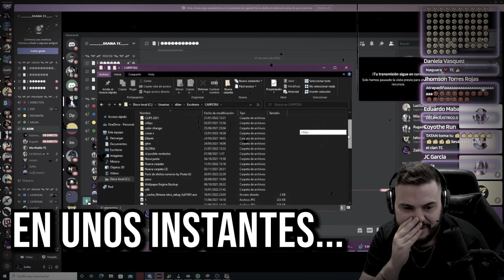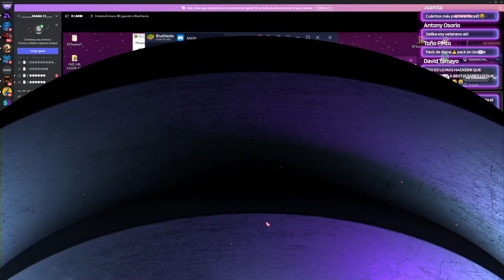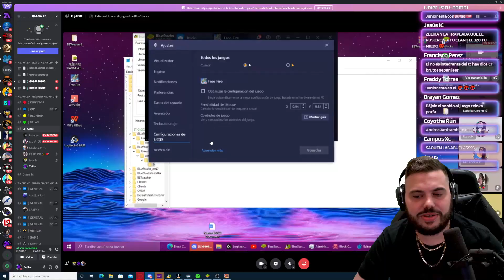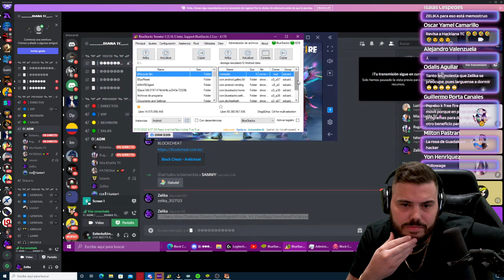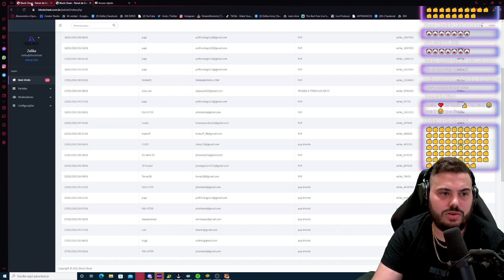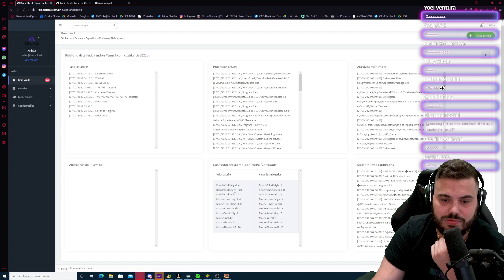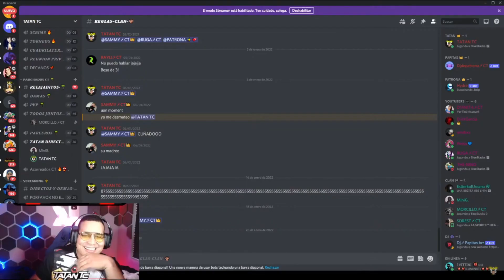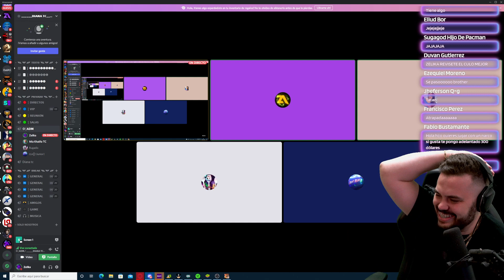DIANA TC *ME TRAJO AL HERMANO DE MrTucan Y ESTO PASÓ CUANDO LE QUISE REVISAR LA PC ..... ATRAPADA ?🧐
⬇️Gracias por el Apoyo cracks ❤️ me ayudan a llegar a los 500 k? ⬇️

Free Fire, Tiktok, Trend Tiktok, Viral Tiktok, PVP, CR7 Se Queda, DianaTC, La Mama Del Free Fire
RG4, Windy, Diana La Macro, Hackers Free Fire, Actualizacion, Donato, Skins Free Fire, Veteranos Free Fire,
Mr Tucan, Pelo Lindo, Pro Free Fire Player, Squad Free Fire, Clasificatoria, Diamanco, Heroico Free Fire,
Evento Web, Tienda Free Fire, Sakura Free Fire, Hip Hop Free Fire, Criminal Free Fire, 7-0, Ley de Domidios,
Ley Del Casi, Humildad Free Fire, Record de Kills Free Fire, Garena, Free Fire, El Mas Duro, Todo Rojo,
Amarella, Actualizacion Nueva Free Fire